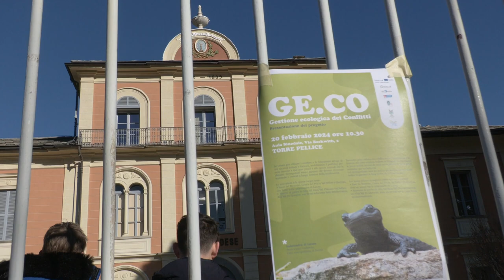Giovani italiani e francesi al progetto Ge.Co.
Stamattina alla Casa Valdese di Torre Pellice  è entrato nel vivo il progetto europeo Ge.Co.-Gestion Ecologique des Conflits. Lo scopo del progetto, un ALCOTRA Italia-Francia, è quello di ridurre i conflitti e rendere accettabili le limitazioni all’accesso e all’utilizzazione turistica di delicati siti naturali italiani e francesi, mobilitando i giovani per far comprendere il valore di due aree pilota e delle specie animali che le abitano.